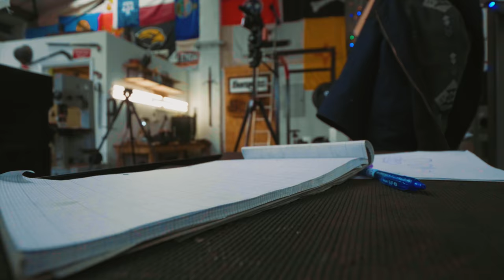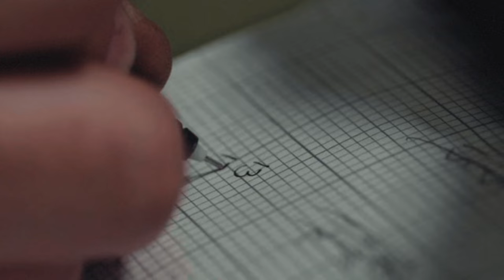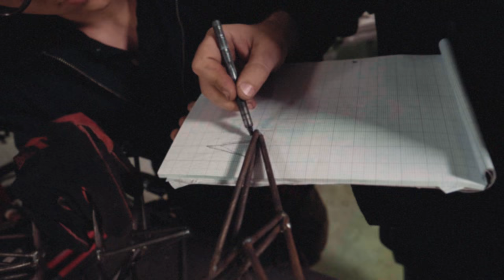MAKING A 10 POINT BUCK FROM WELDED STEEL!!!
SD CARD

Seriously, be very concerned about your health. Much cheaper to buy these things now than perish 20 years too soon or worse.
YOU NEED THIS AT ALL TIMES (Tourniquet)

My name is Alec Steele and I am a 20 year old blacksmith from Norfolk in the United Kingdom. I upload a vlog from my day at the workshop almost every single day. Lots of sparks, lots of making, lots of fantastic-ness. Great to have you here following along!